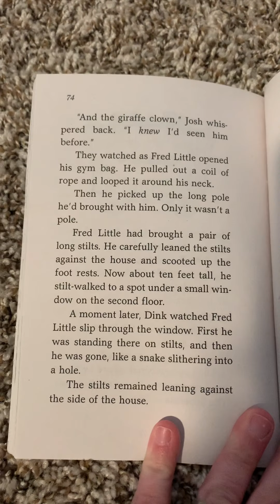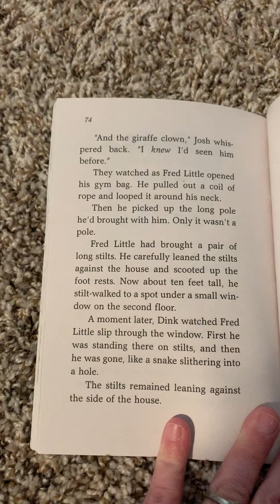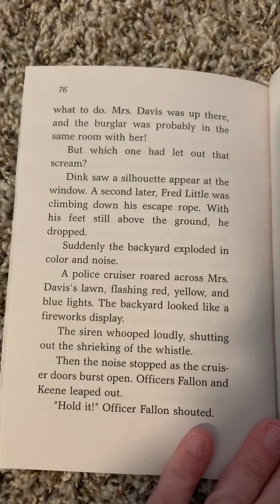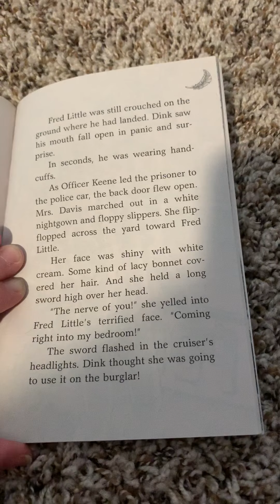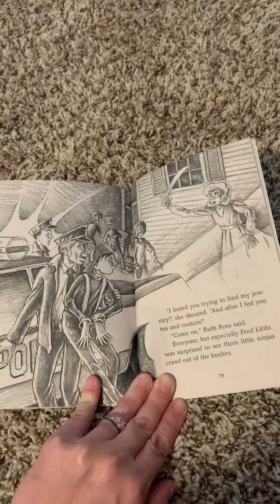The Canary Caper Chapter 8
Chapter 8 of the Canary Caper

Video Edited by: My Daughter, Charlotte